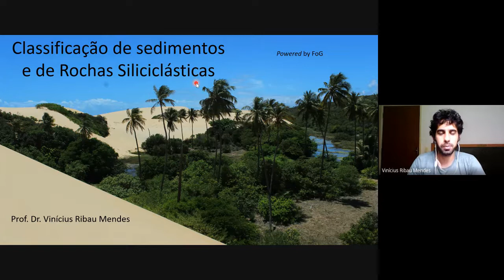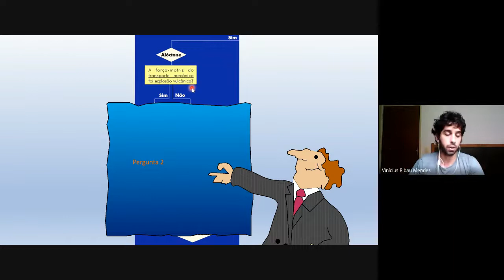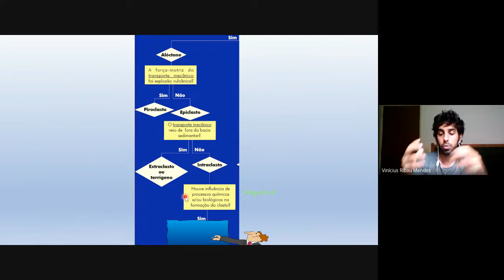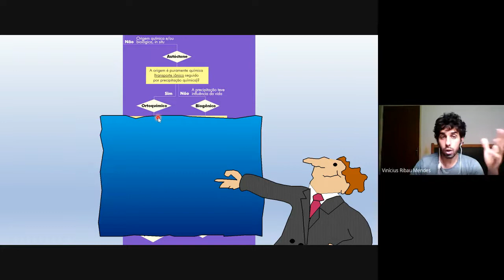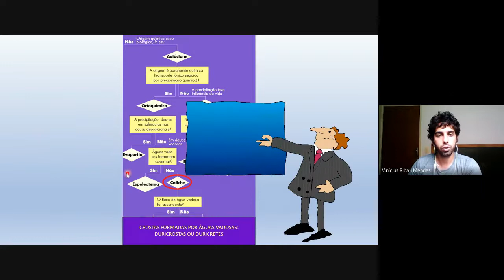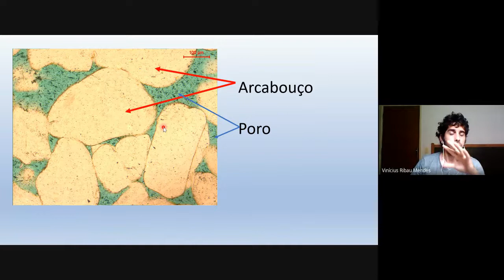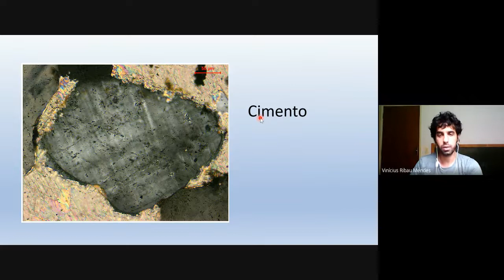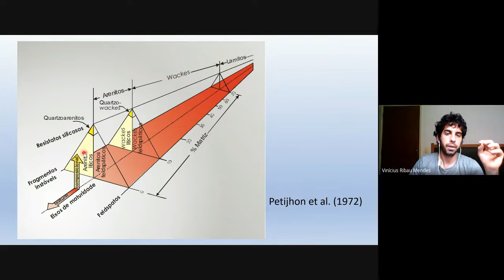Principios de Geologia Sedimentar - Classificação sedimentos e rochas siliciclásticas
Neste vídeo abordamos uma introdução sobre a classificação de sedimentos quanto a sua origem e transporte e e seguida falamos da classificação de rochas siliciclásticas ou terrígenas.